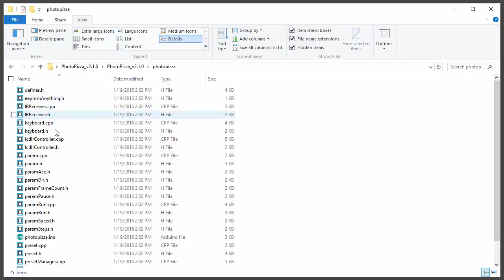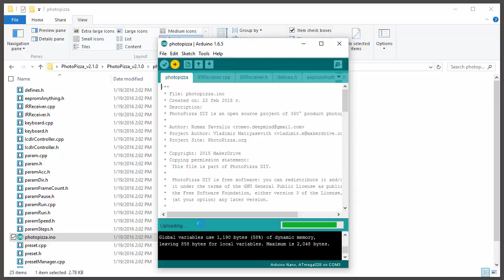🔧 Firmware Update for the PhotoPizza Rotary Platform Control Unit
From the idea to the Open Source DIY Project

🎥 The video demonstrates the firmware update process for the control unit:

1️⃣ Open the project file.
2️⃣ Connect the Arduino to the computer and locate the COM port in the software.
3️⃣ Select the board type.
4️⃣ Load the libraries.
5️⃣ Compile and upload the firmware to the Arduino.